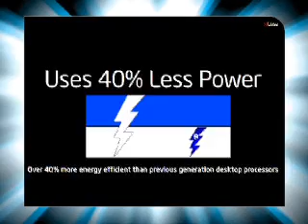Chennai-City centre plaza-lila-Intel Multiply Your Groove